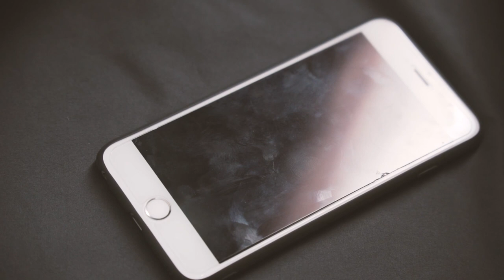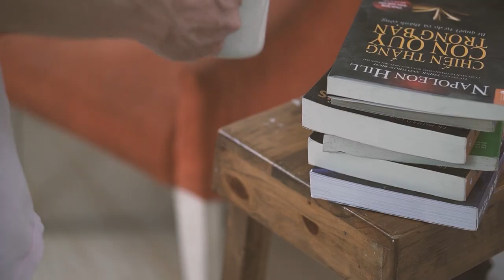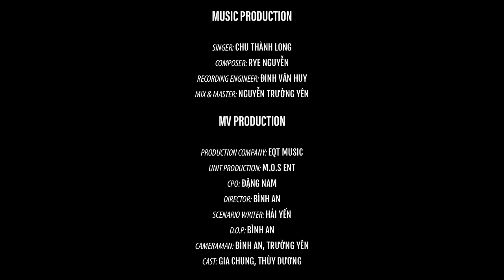Vương | Chu Thành Long ft Rye Nguyễn - MV Official | EQT Music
Lyric:
Ánh mắt đôi môi ấy bước bên tôi đã bao ngày dù
Đông Hạ Thu rồi Xuân ghé bao lần chẳng đổi thay
Ngỡ sẽ yêu thương mãi mãi không buông cớ sao vậy
Chẳng ai ngờ hay chuyện nay, kết thúc thế này

Khi tình còn vương, mùa thương còn đấy
Khi những nhớ nhung vẫn thao thức đêm ngày
Tại sao lại buông cho tình yêu giờ cũ
Tại sao lại ngu ngơ suốt mấy năm nay
Khi mà lòng ta qua thời gian còn đấy
Thế nhưng cảm giác cũng đã cũ bao ngày
Tại sao còn yêu nhau mà không tìm thấy
Tình yêu ngày xưa nay đã hóa theo mây.

Cứ ngỡ không đau, cứ ngỡ xa lâu sẽ phai màu mà
Bao ngày mưa ngày nắng vắng nhau buồn vương rất lâu
Nếu chẳng bên nhau, nếu gió không vương áng mây màu
Liệu ta còn thương, còn đau còn nhớ nhau không?

Một hai ba ngày mình rời xa nhau
Mình dành bao lâu cuộc đời để buồn đau
Nhớ một ai quên một ai chỉ cần
Để mặc thời gian đong đếm thay mình thôi
Người ra đi, để lệ buồn trên mi
Vì con tim chẳng cùng đường nên ta
Sẽ quên dần đi một người
Từng là tất cả nay tất cả chỉ là ta đã từng

Lỡ xa tầm tay một ngày
Chẳng hay mất nhau một đời
Rồi yêu thương cũng xa xôi
Chẳng thể với tới
Nên đành thôi

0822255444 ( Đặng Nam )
Bản quyền thuộc về EQT MUSIC | Do not reup